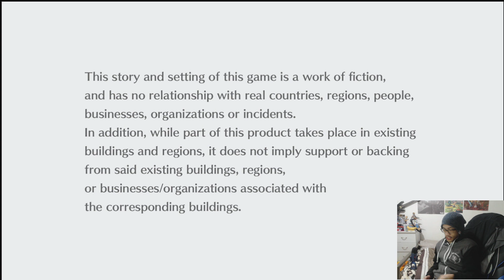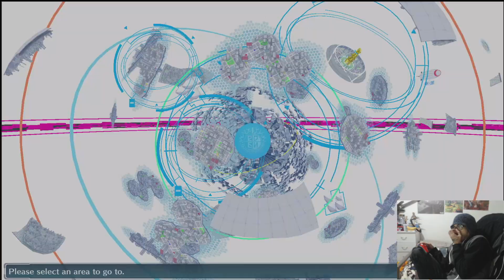POTATOMON DIGIEVOLUCIONA EEEEEEEEEEEN... #3